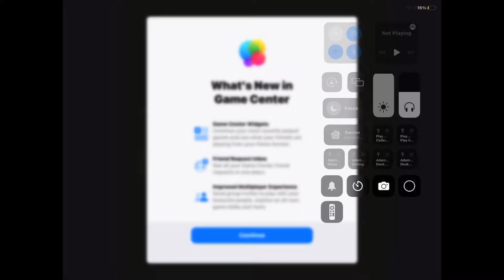30 SUBS SPECIAL